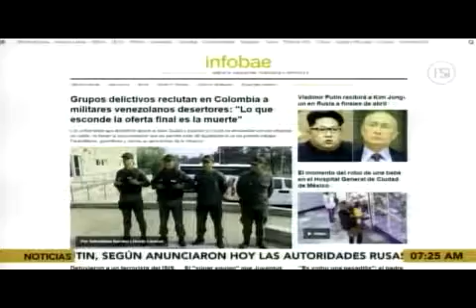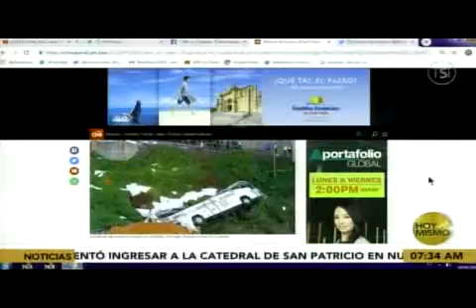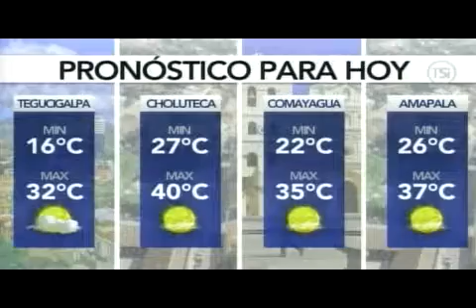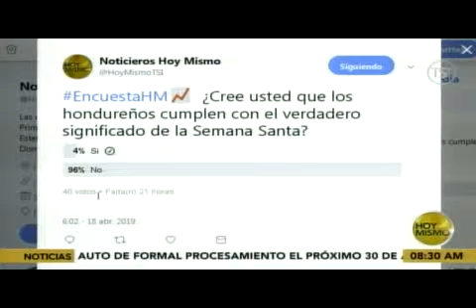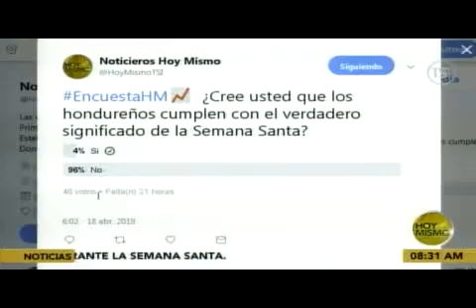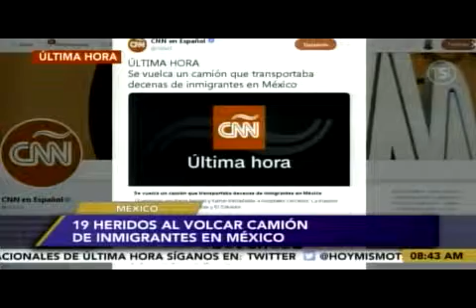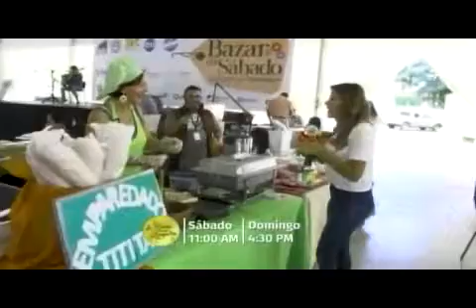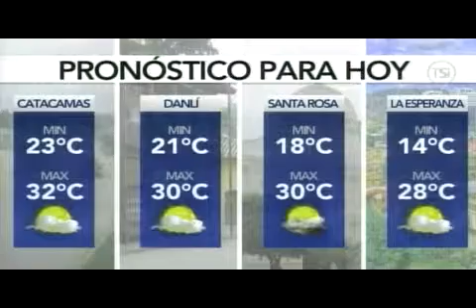HOY MISMO PRIMERA EDICION 20190418